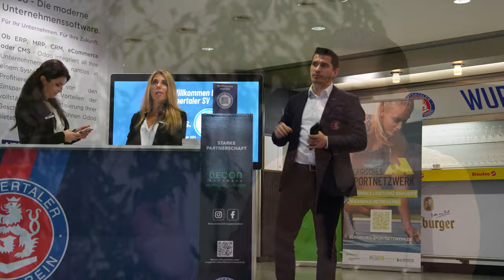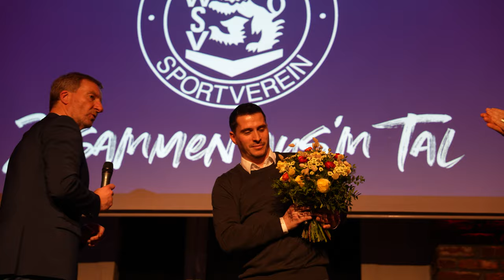Im Gespräch mit Daniel Grebe | Saison 2023/2024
Spieler kommen und gehen, unser aktueller Marketingleiter Daniel Grebe kam als Spieler und verlässt nun eine andere Position. Wir haben die Gelegenheit genutzt, uns mit Daniel über seine Zeit beim WSV zu unterhalten. Neben einigen Anekdoten gewährt er auch viele private Einblicke in sein Leben und seine Zukunft. Wir wünschen Daniel Grebe nur das Beste für die Zukunft und freuen uns darauf, dich im Stadion zu sehen!